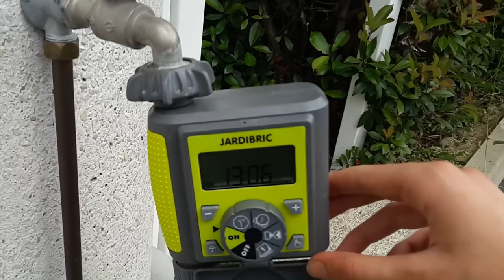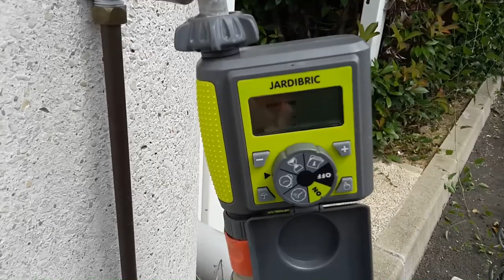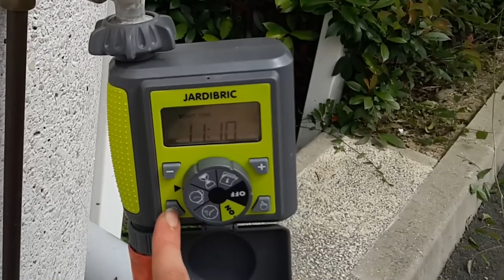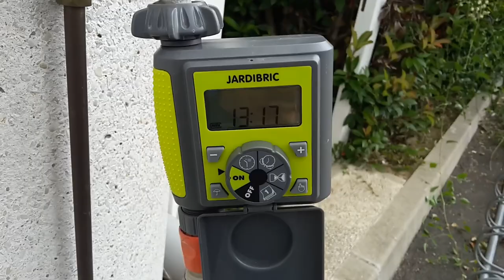À 18 ans, Je crée le Système d'Arrosage Automatique de Mon Lycée... (-de 100€)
Objet Utile en plus :
Collier d’étanchéité (pour couvrir un trou fait sur le tuyau – 3,89€/unité)

Defqwop – Heart Afire :
Defqwop

Allez sur la bibliothèque audio Youtube ) et prenez la.

🎵 Track Info:
Title : Fond Memories
Artist : SYBS
Genre : Cinematic
Mood : Happy

Track: TULE - Fearless pt.II (feat. Chris Linton) | (LETRA) SUBTITULOS - ESPAÑOL